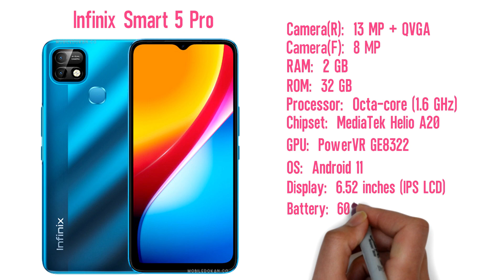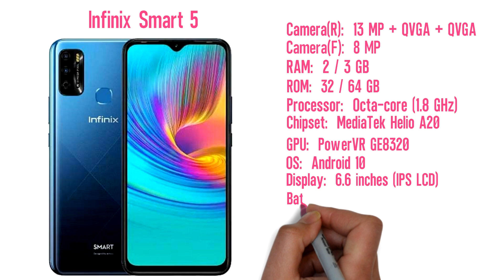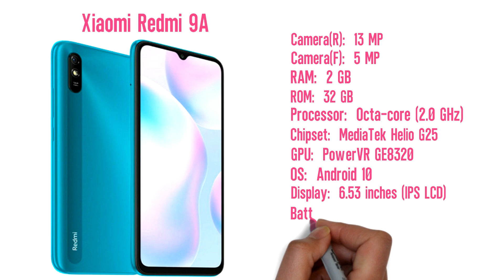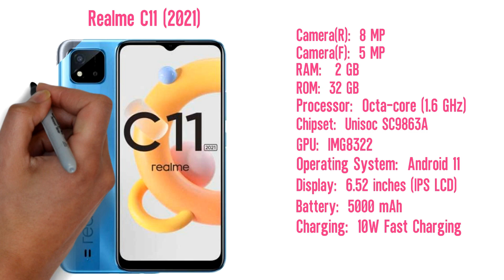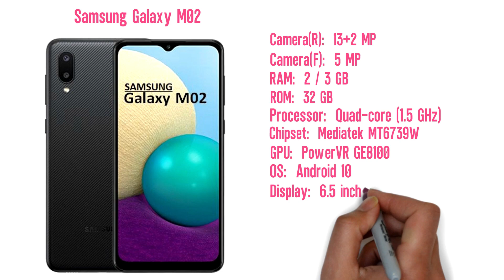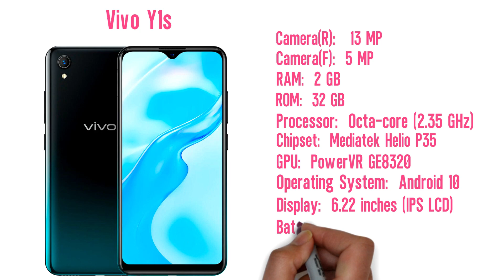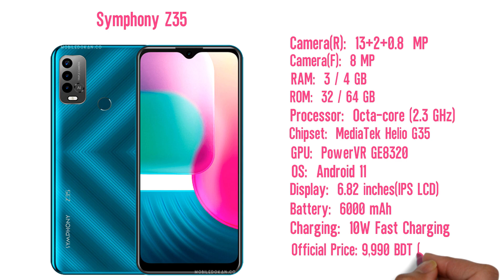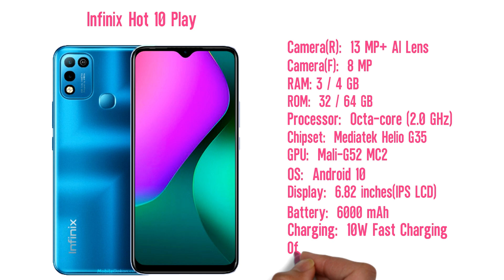Top 10 Best Smartphone Under 10000 Taka In Bangladesh 2021